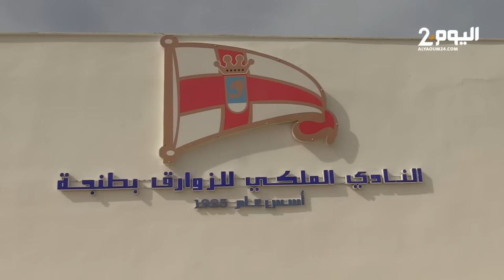طنجة : انطلاق بطولة العالم للزوارق الشراعية لأول مرة من صنف "ايلكا" بمشاركة 38 بلدا .